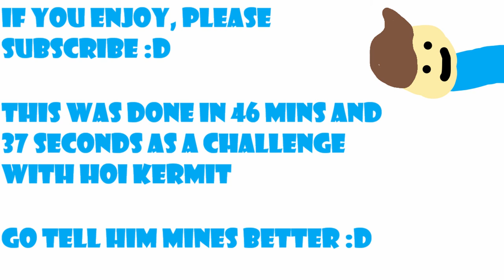MULE BITS (animation)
A fun animation